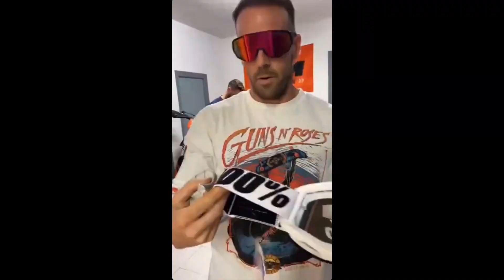salimos a HACER ENDURO despues del paron... AY MAMA!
En el vlog de hoy salimos Juanillo y Fontana después de unas semanas de paron a recuperar sensaciones !!